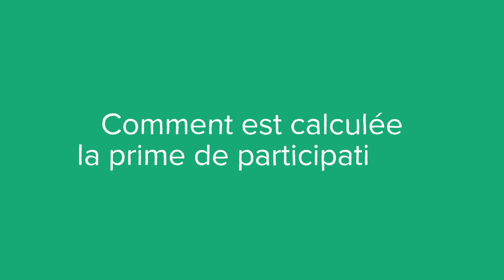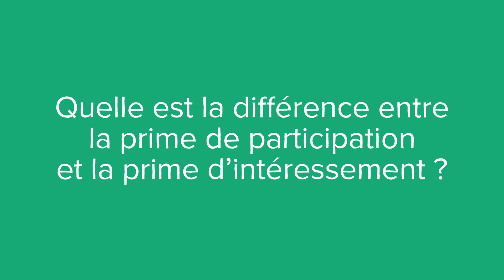Une prime de participation, c'est quoi ? (définition, aide, lexique, tuto, explication)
Voici le sommaire de la vidéo :

Qu’est-ce que la prime de participation ?

Comment est calculée la prime de participation ?

Quelle est la différence entre la prime de participation et la prime d’intéressement ?

Sujet : Julien Dupé
Rédaction : Chloë Tadros
Présentation : Mikael Buxton
Voix off : Chloée Bernos
Design : Gaëtan Lebaron
Réalisation : Florent Lahousse
Composition sonore : Grégoire Levillain